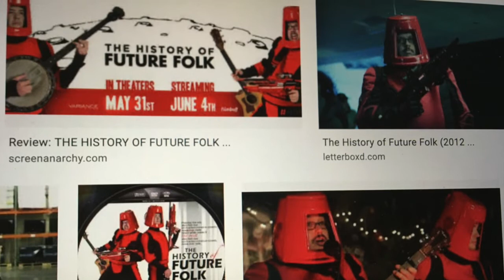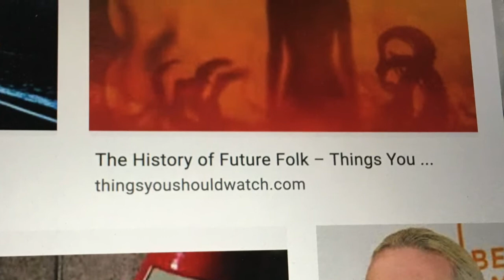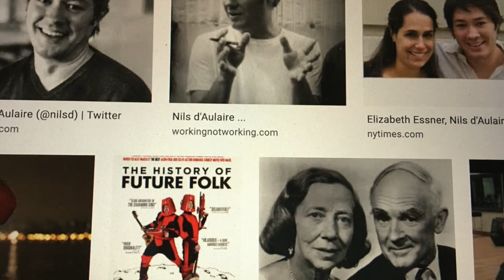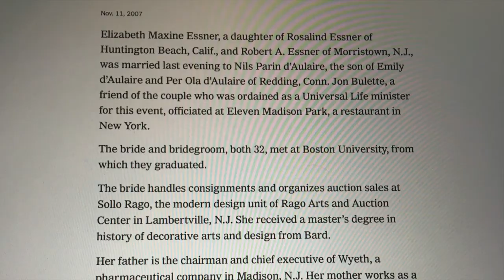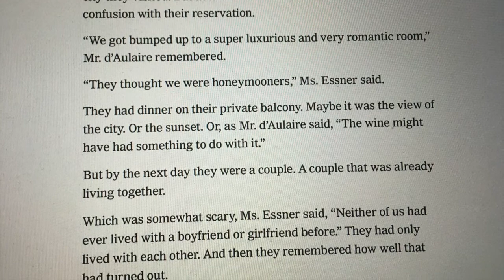Bravo Movie Review: 2012 "The History of Future Folk" Quirky Sci-fi Comedy Cult Classic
Bravo Movie Review:  "The History of Future Folk"  a 2012 Strange Quirky Sci-Fi Comedy destined to be a Cult Classic in 10 to 20 years !!!